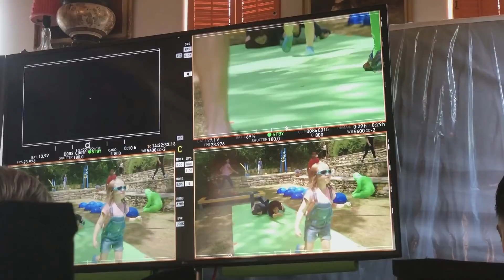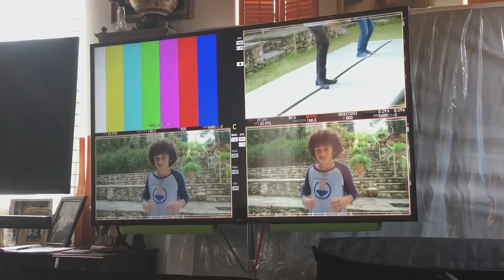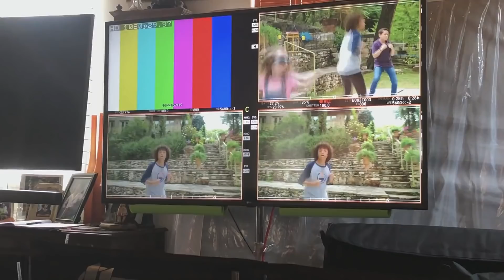Meet Lyon Daniels & The Team Training We Can Be Heroes Behind The Scenes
Netflix famous movie we can be heroes heroics training behind the scenes funny bloopers and cutest moment on set of we can be heroes. Meet The Heroics Team Training We Can Be Heroes Behind The Scenes.
) ➡ Follow Lyon Daniels on Instagram